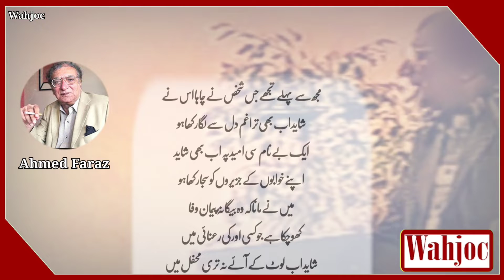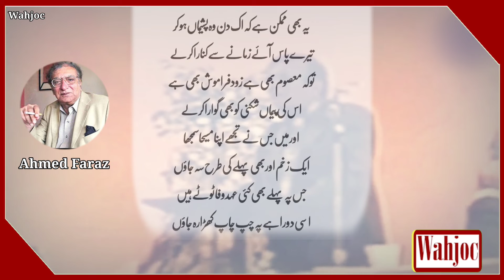Ahmed Faraz Poetry | مجھ سے پہلے تجھے جس شخص نے چاہا اس نے | Wahjoc Words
مجھ سے پہلے تجھے جس شخص نے چاہا اس نے
شاید اب بھی ترا غم دل سے لگا رکھا ہو
ایک بے نام سی امید پہ اب بھی شاید
اپنے خوابوں کے جزیروں کو سجا رکھا ہو

میں نے مانا کہ وہ بیگانۂ پیمان وفا
کھو چکا ہے جو کسی اور کی رعنائی میں
شاید اب لوٹ کے آئے نہ تری محفل میں
اور کوئی دکھ نہ رلائے تجھے تنہائی میں

میں نے مانا کہ شب و روز کے ہنگاموں میں
وقت ہر غم کو بھلا دیتا ہے رفتہ رفتہ
چاہے امید کی شمعیں ہوں کہ یادوں کے چراغ
مستقل بعد بجھا دیتا ہے رفتہ رفتہ

پھر بھی ماضی کا خیال آتا ہے گاہے گاہے
مدتیں درد کی لو کم تو نہیں کر سکتیں
زخم بھر جائیں مگر داغ تو رہ جاتا ہے
دوریوں سے کبھی یادیں تو نہیں مر سکتیں

یہ بھی ممکن ہے کہ اک دن وہ پشیماں ہو کر
تیرے پاس آئے زمانے سے کنارا کر لے
تو کہ معصوم بھی ہے زود فراموش بھی ہے
اس کی پیماں شکنی کو بھی گوارا کر لے

اور میں جس نے تجھے اپنا مسیحا سمجھا
ایک زخم اور بھی پہلے کی طرح سہ جاؤں
جس پہ پہلے بھی کئی عہد وفا ٹوٹے ہیں
اسی دوراہے پہ چپ چاپ کھڑا رہ جاؤں